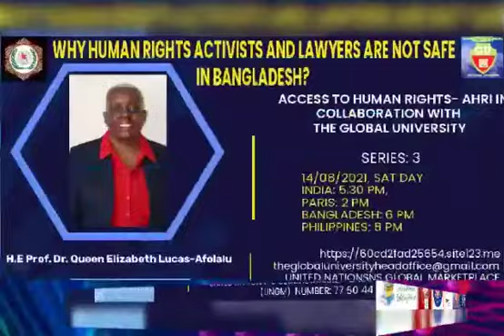Recent Programs of Global University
Multinational Country’s Joint Initiatives